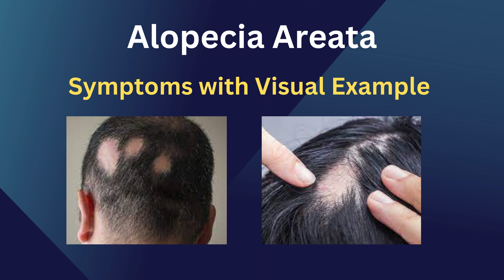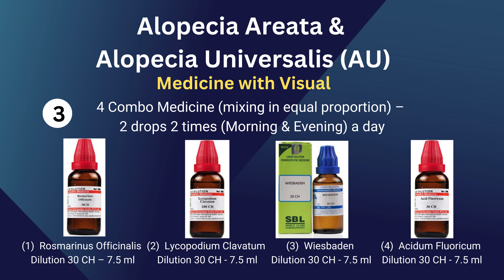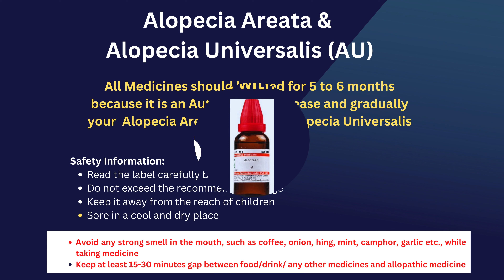Cure.. Alopecia Areata or Alopecia Universalis (AU) - with Homeopathy Medicine.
All Medicine should be used for 5 to 6 months because it is an Autoimmune Disease and  gradually your  Alopecia Areata  as well as Alopecia Universalis (AU) will be cured.

Alopecia Areata (AA)
Alopecia Areata is a type of hair loss that affects patches of the scalp, and sometimes other parts of the body. It is an autoimmune condition.

Alopecia Universalis (AU)
Alopecia universalis (AU) is a condition characterized by the complete loss of hair on the scalp and body. It is an advanced form of alopecia areata, a condition that causes round patches of hair loss.

Homeopathy Medicine:
[Links of all Medicine Online Purchase given]

1. Lycopodium Clavatum Dilution 200 CH - 2 drops in morning Once

2. Thuja Occidentalis Dilution 200 CH - 2 drops in night Once

3. 4 Combo Medicine (mixing in equal proportion) – 2 drops 2 times (Morning & Evening) a day
         (1)  Rosmarinus Officinalis Dilution 30 CH – 7.5 ml

4. R89 Hair Care Drop - 15 drops 2 times (after 30 minutes of lunch and dinner) a day with some water (10 ml.)

5. Jaborandi Mother Tincture Q – directly apply and message on affected area two times a day (1 hour before bath and at night)

Safety Information:
• Read the label carefully before use
• Do not exceed the recommended dosage
• Keep it away from the reach of children
• Sore in a cool and dry place
• Avoid any strong smell in the mouth, such as coffee, onion, Hing, mint, camphor, garlic etc., while taking medicine
• Keep at least 15-30 minutes gap between food/drink/ any other medicines and allopathic medicine